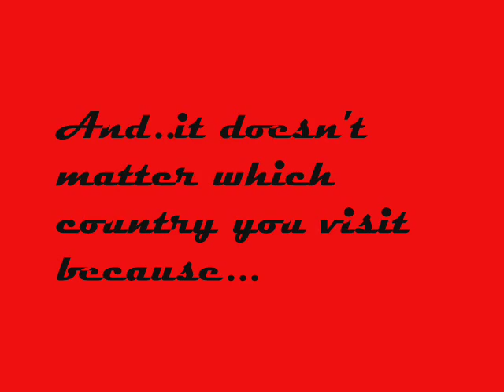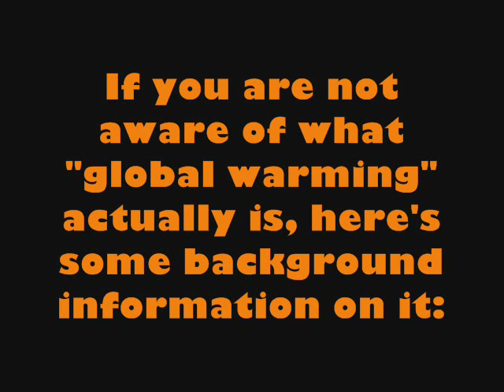math project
price is right global warming